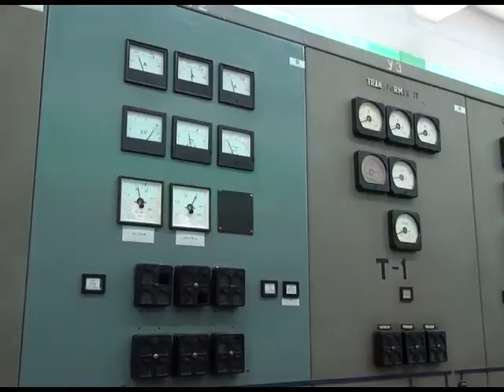د شل میلیونه امریکایي ډالرو په لګښت د درونټې برېښنا کوټ د دوو توربینونو د ترمیم چارې پیل کیږي